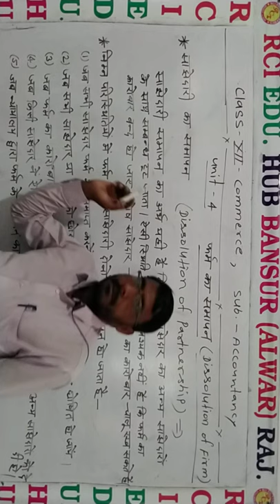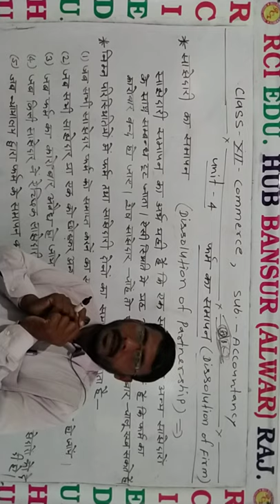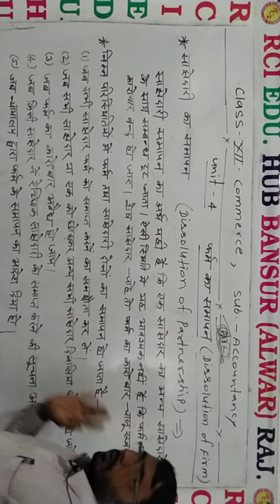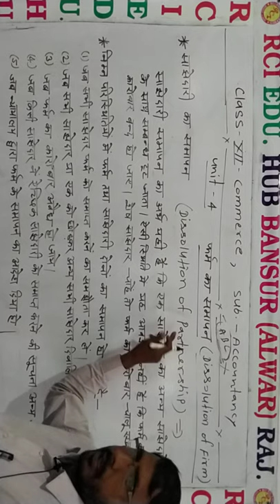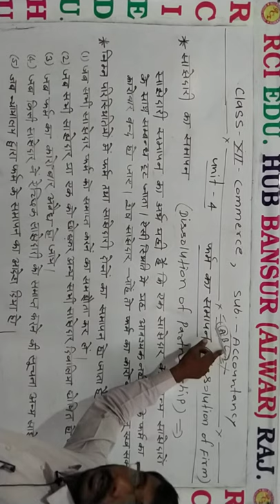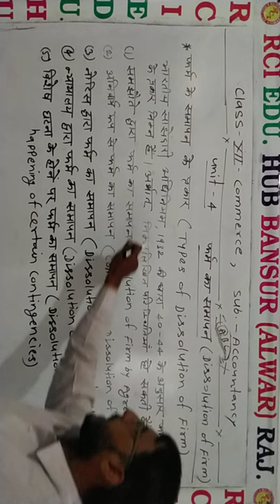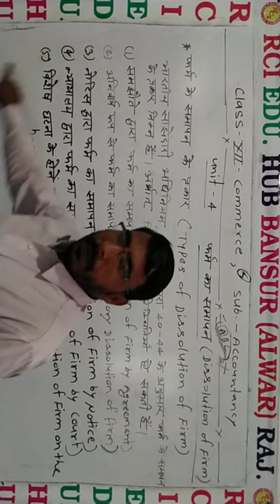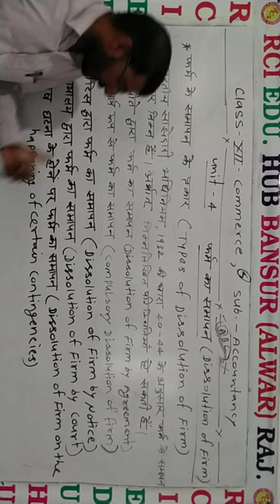साझेदारी का समापन by Manoj sir 12 com ll Rci Edu. Hub Bansur Alwar Raj.